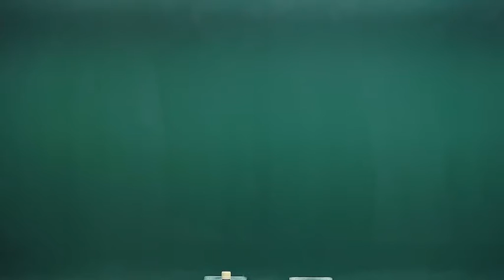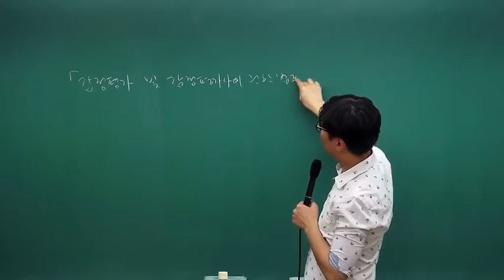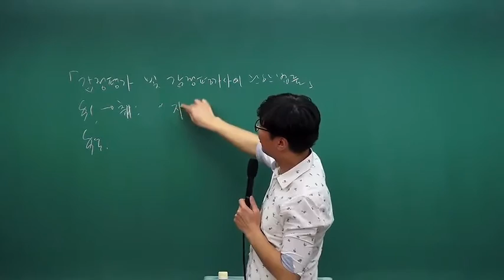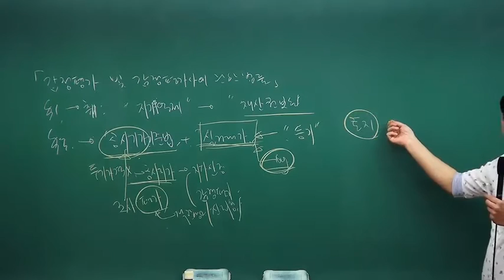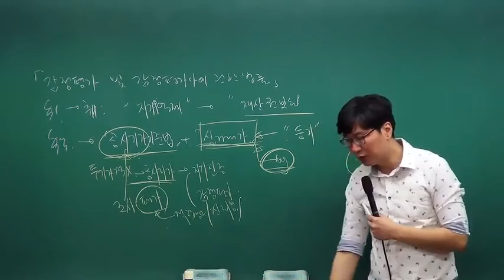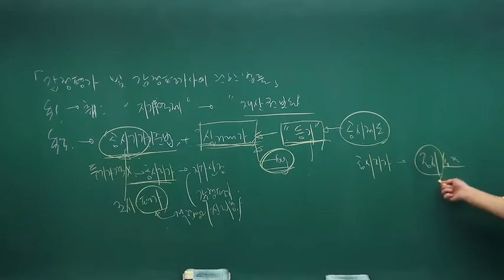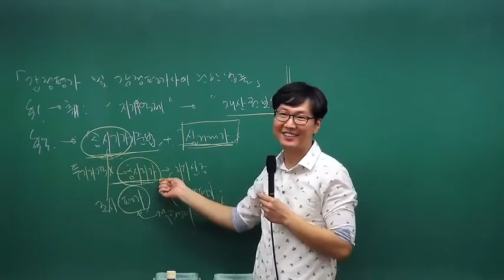정명선 평가사의 감정평가이론 최종 모의고사 특강 개강!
정명선 GS4순환 감정평가이론 최종모의고사[특수프린트, 16年06月]